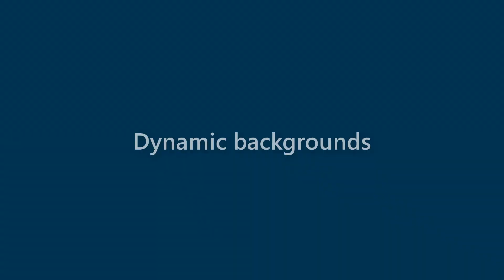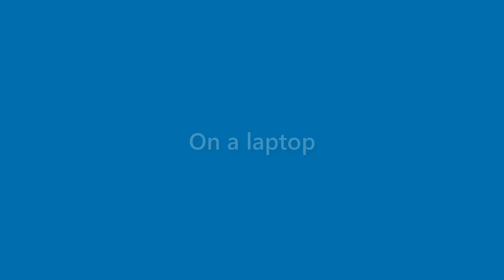Alana Morales - appearance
Name Look - Alana Morales - appearance. In this video we present "Alana Morales" name look and feel in various scenarios.
This video will cover:
How does "Alana Morales" look as a personal letterhead?
How does "Alana Morales" look on a business card?
How does "Alana Morales" look on a computer/laptop screen?
How does "Alana Morales" look with different background colors?
How does "Alana Morales" look with various fonts?